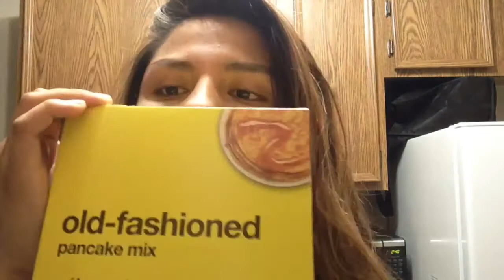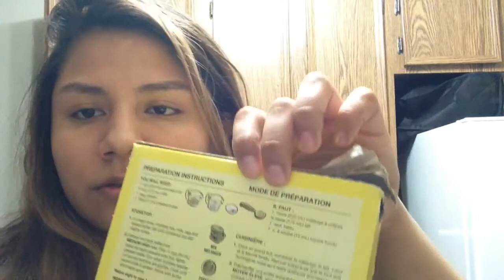Cómo hacer pancakes || Ginnella Sierra